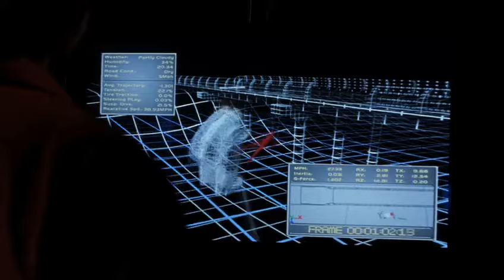Smallville 3x22 - Lionel gives a key to Clark to a mysterious room at the Luthor Mansion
Smallville
Season 3 Episode 22
Covenant

Clark receives a package from Lionel with a key. Lex and Chloe review medical records, but Lex is still determined that he and Chloe should send him to prison, and Chloe vows to testify no matter what, as Lionel has threatened her long enough. Clark confronts Lionel, who sends him to the room. Lex has been using for his investigation of Clark. Lex walks in and tries to explain that this room is about him and his countless brushes with death, but Clark is extremely upset. He doesn't believe Lex and leaves, convinced that Lex has been his friend all this time just so he can investigate him.